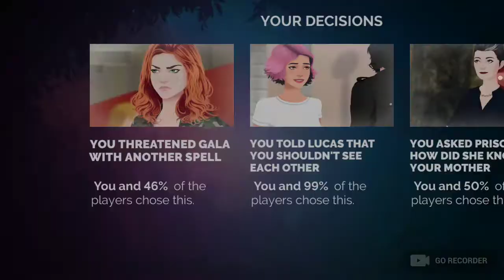Zoe: season 2 episode 5 (Lucas's Route)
Zoe: season 2 (Lucas's Route)

ZOE - Help Zoe master her powers and decide what to fight for. Will it be true love, or the salvation of of Salomon's creek?